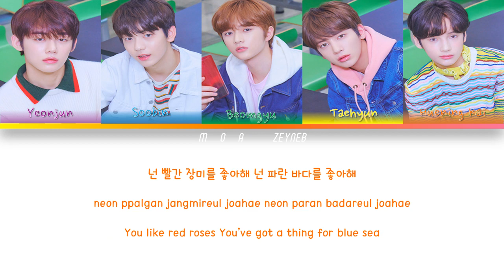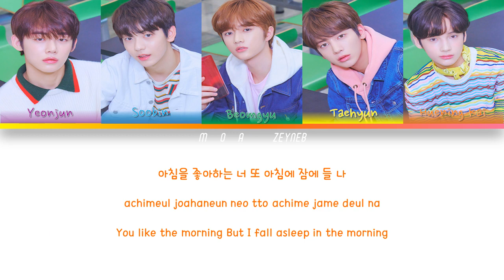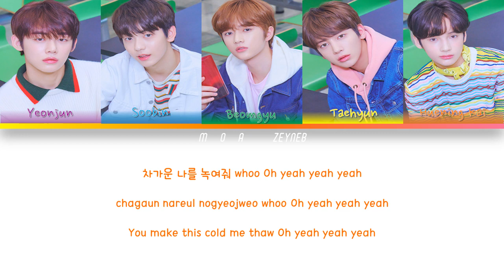TXT (투모로우바이투게더)–'BLUE ORANGEADE' Lyrics [Color Coded Han Rom Eng]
All Rights Administered by BigHit Music (HYBE LABELS).

• Song : 'BLUE ORANGEADE'
• Album : The Dream Chapter: STAR
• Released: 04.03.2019